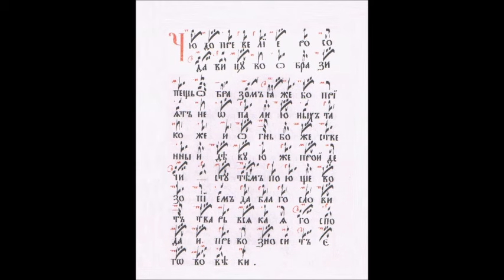Чюдо превелие. Ирмос 8 песни(Старообрядцы - Lipoveni - Old believers)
Рожество. Ирмос 8 песни первого творца (1 глас) - Рогожский хор

Russian (Ethnicity)
Orthodox Old-Rite Church
старообрядцы в москве
старообрядцы и староверы
старообрядцы в тайге
старообрядцы алтая
старообрядцы америки
старообрядцы австралии
старообрядцы аляски
старообрядцы аввакум
старообрядцы библи
старообрядцы белокриницкого согласия
старообрядцы боярыня морозова
старообрядцы документальный фильм
старообрядцы европейского севера
старообрядцы екатеринбург
старообрядцы западной сибири
old believers
old believers in america
old believers village
old believers oregon,
old believers russian orthodox
old believers Alaska
old believers Australia
old believers doctrine
Lipoveni
 rusi lipoveni
lipoveni religie
lipoveni din romania
comunitatea rusilor lipoveni
 lipoveni
old believers.wordpress
old believers moscow
old believers movie
old believers monastery
старообрядцы
старообрядцы видео
старообрядцы в боливии
Lipovans
 Староверы
Старообрядцы
Русская Православная Старообрядческая Церковь
РПСЦ
Rusi Lipoveni
Old Believers
 Rit vechi
 old believers
 staroveri
CRLR
 comunitatea rusi lipoveni
cultura traditii  lipovenesti